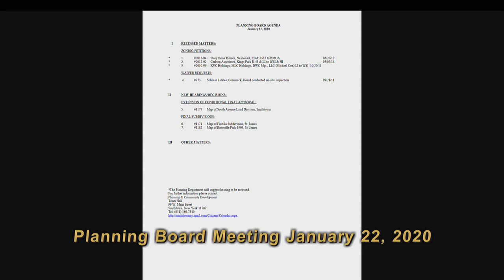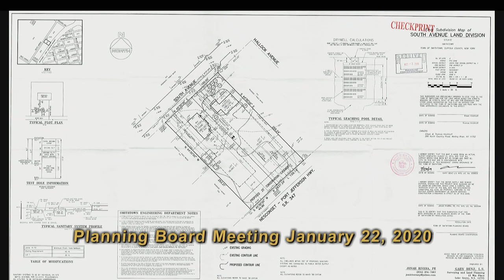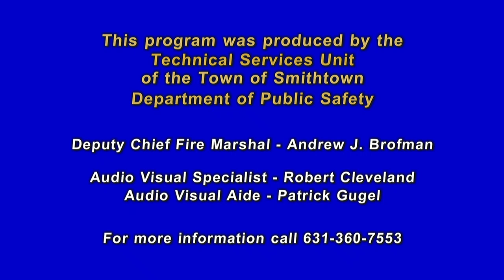Smithtown Planning Board January 22, 2020